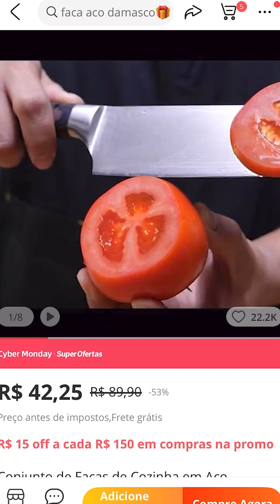Essa é a Faca Mais Afiada do Mundo!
LINK PARA COMPRAR O PRODUTO -